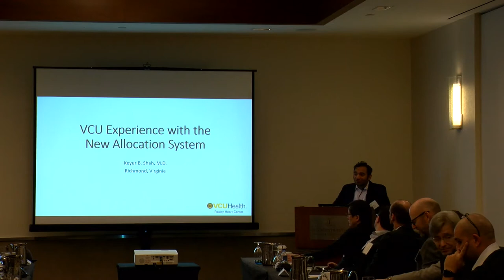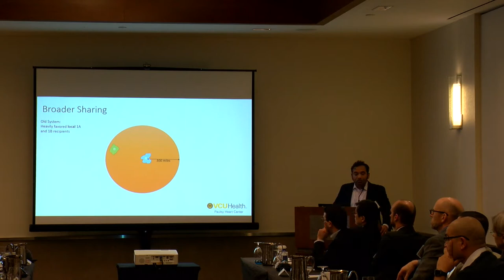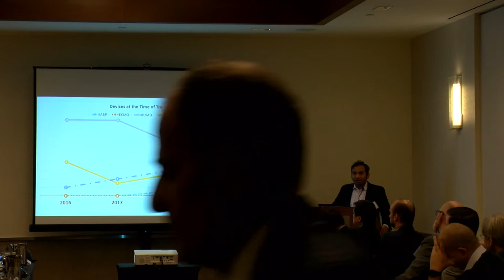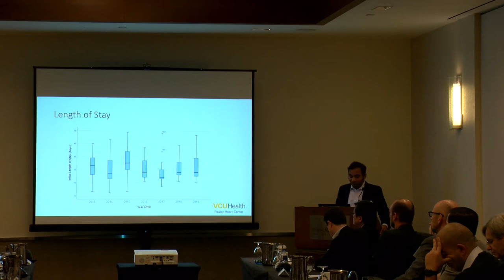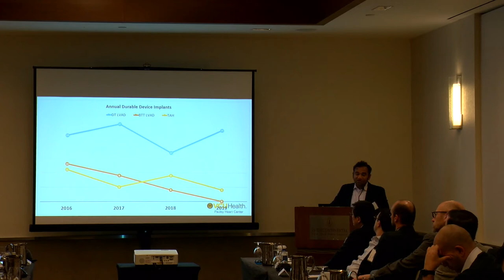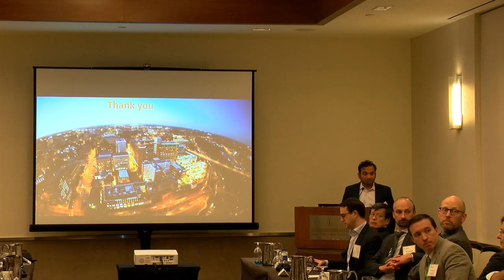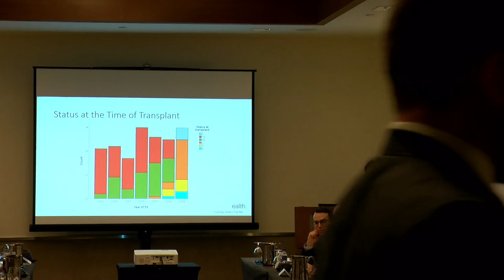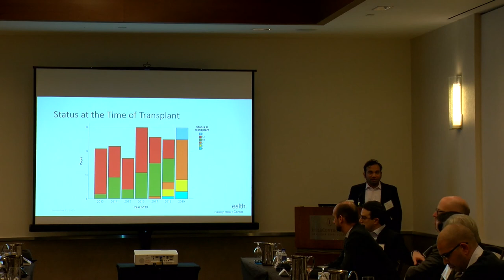VCU Experience with the New Allocation System - Dr Keyur Shah - BVCC 2019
Dr. Keyur Shah of VCU discusses his center's experience with the recent recent updates to the UNOS guidelines at the December 2019 meeting of the Biventricular Coalition Council (BVCC).